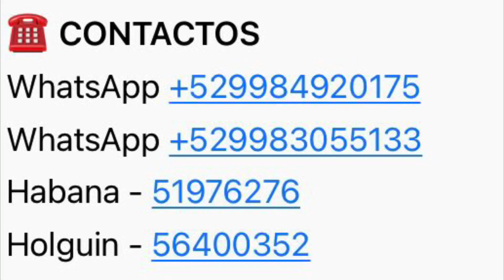Móntate en esta x Jardiel Humorista Cubano